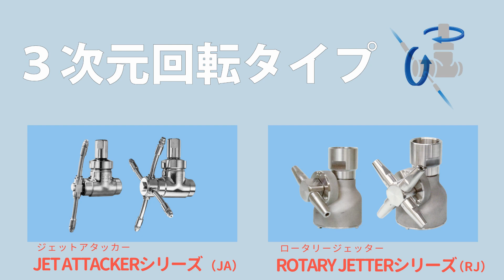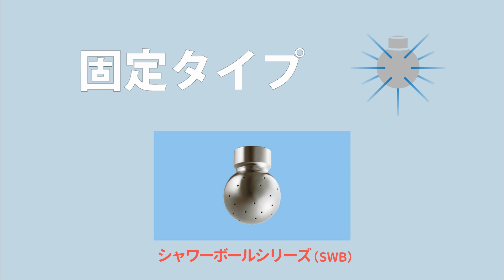【洗浄作業を効率化！】汚れの種類に合わせたタンク洗浄ノズルの選び方とは？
タンク洗浄ノズルを使うことで作業時間の短縮や省人化が見込めます！
そんなノズルをご要望の多い実際の噴霧動画を交えてご紹介します。
ノズル選定にお役立てください！
編集も数段パワーアップしております。
（ガネ）

［目次］
00:00　オープニング
00:09　タンク洗浄ノズルとは
02:10　二次元回転タイプ
03:19　三次元回転タイプ
04:14　固定タイプ
05:23　エンディング

「はりがね講座」ではいけうち社員のハリ（張本）とガネ（金高）がコンビを結成し、

［関連情報］
◆タンク洗浄ノズル　特設ページ

［前回のはりがね講座］
◆【ここは押さえて！】ポンプいらずのサクションノズルを使いこなすには！？【はりがね講座】

2022/06/20 アップロード時点の情報です。